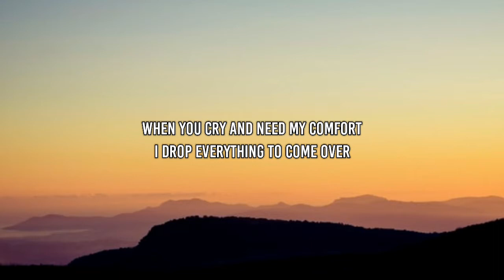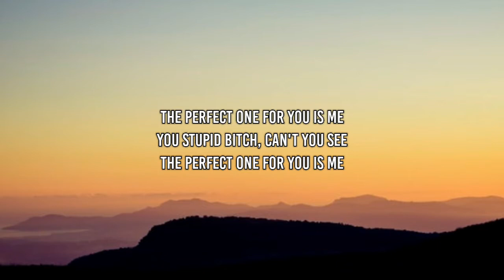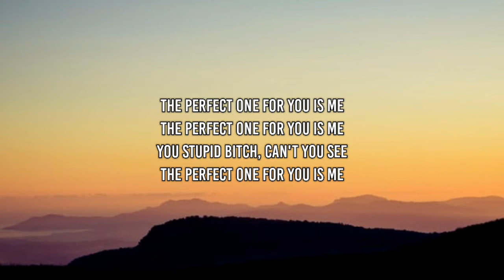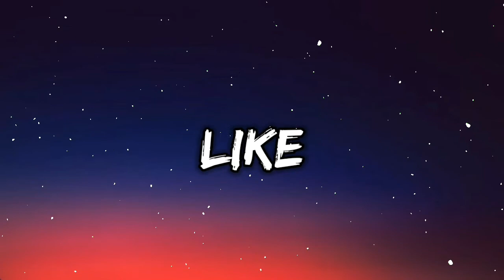girl in red - you stupid bitch (Lyrics)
Tags ✏